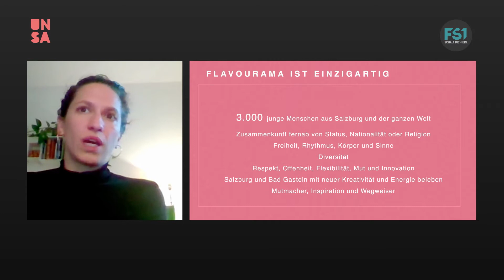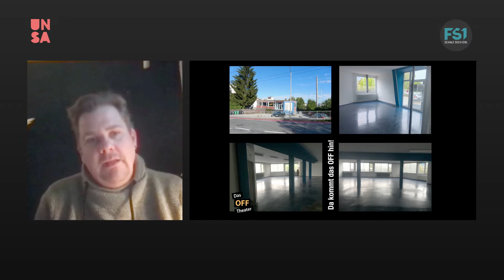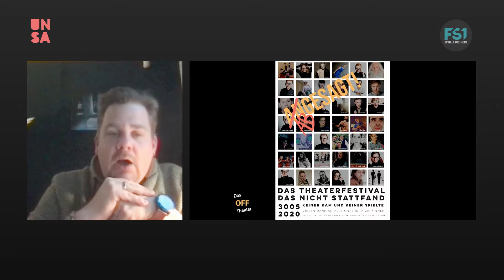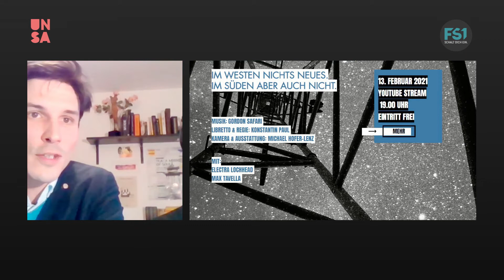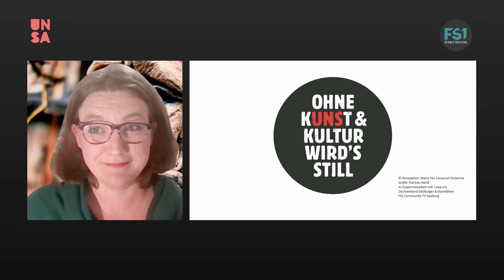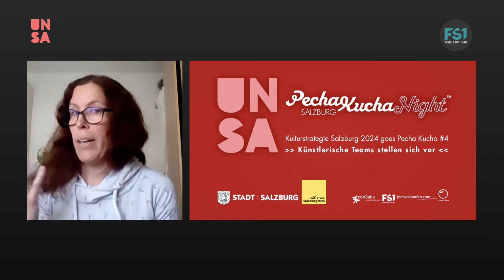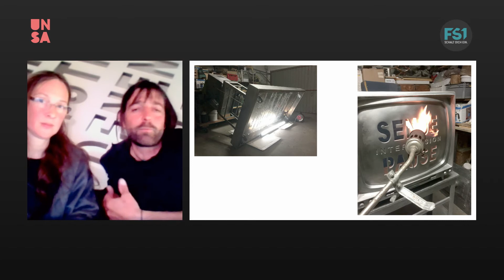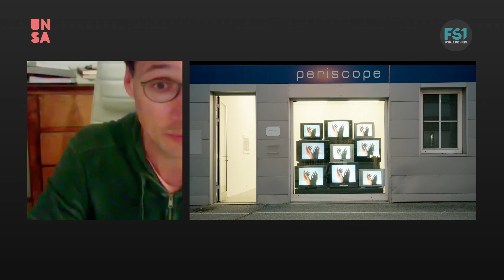UNSA | Pecha Kucha Night #4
Im Rahmen einer PECHA KUCHA Veranstaltung präsentieren bunt gemischte Presenter*innen aus unterschiedlichsten kreativen Bereichen in und um die Kultur in Salzburg ihre Ideen. Allerdings immer strikt nach der Regel: 20 Folien x 20 Sekunden.